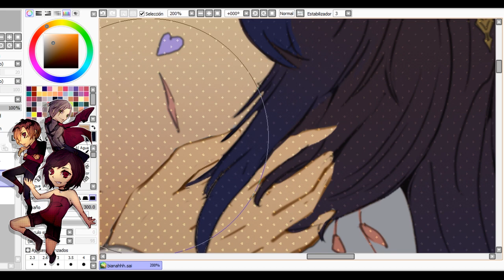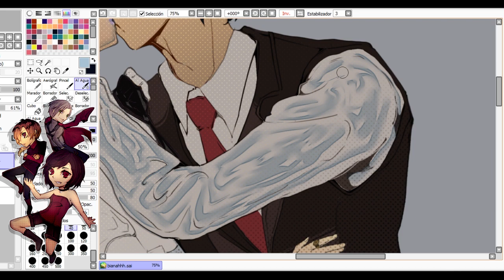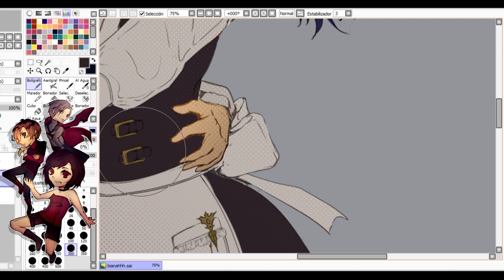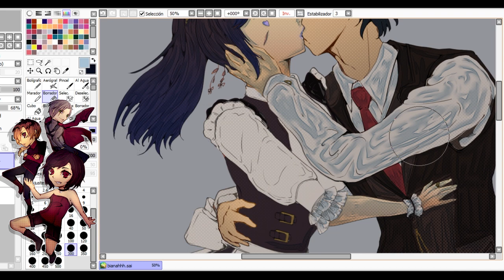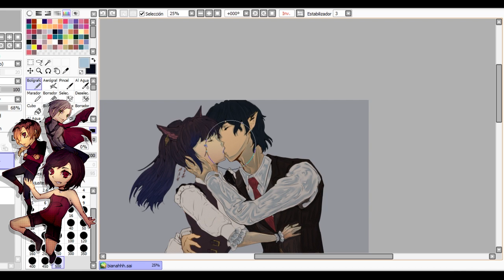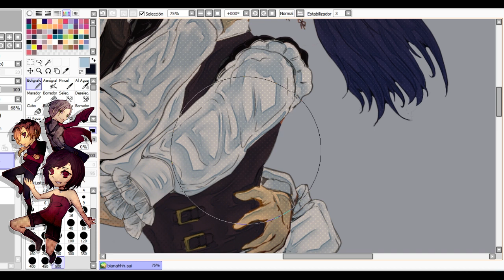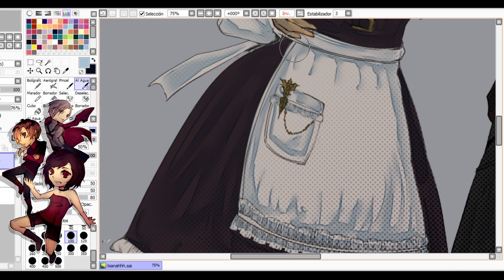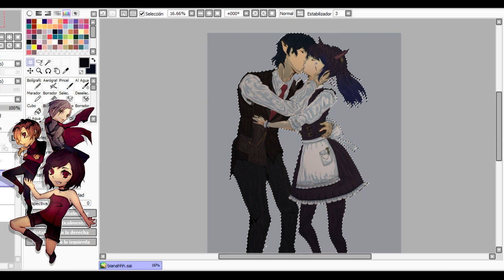HUSBANDO / COMFORT CHARACTER que he tenido (no juzguen mucho porfs)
Sacando a la luz todo mis novios 2d / crushes / husbando /amores de series animadas en especial husbandos de animes. No vale juzgarme tan feo xc

Actualmente ya no tengo tanto cringe ya que varios de ustedes estan en el mismo barco hundido que yo, asi que eso me hace apreciar un poquito mas el contexto actutal lde las cosas uvu.

En fin, disfruten del podcast u otros podcasts que tengo ;)

Tableta (PC): Huion Kamvas 22
Programa de dibujo: Clip Studio Paint Ex & Paint Tool Sai
Programa de Edición: Sony Vegas 13